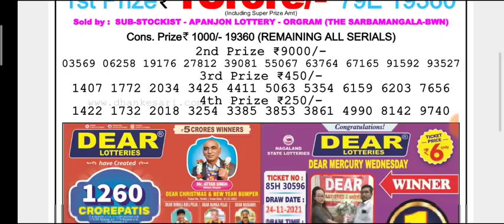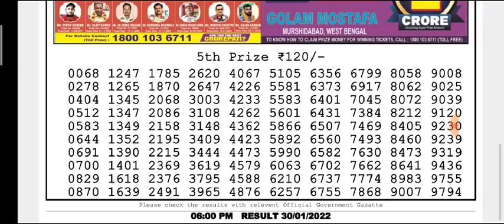🔴LIVE Day 06:00 p.m.Jupiter Sunday Dear Nagaland State lottery 30/01/2022 Result Today